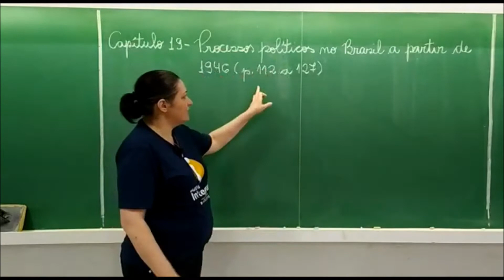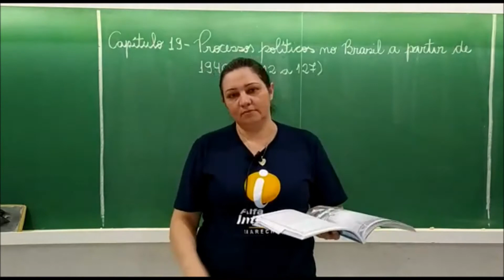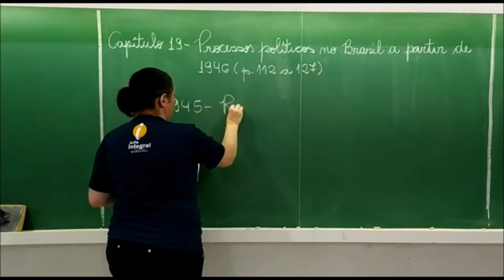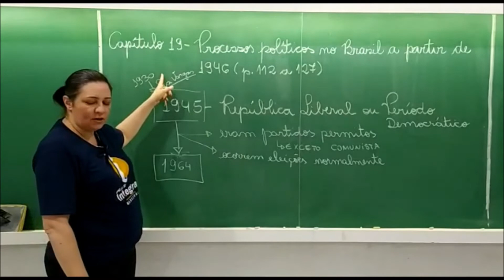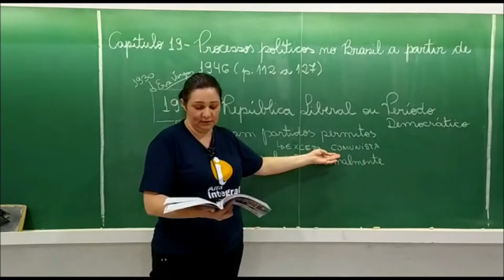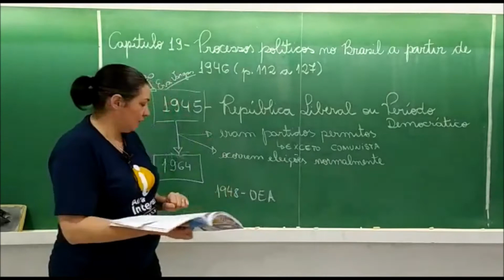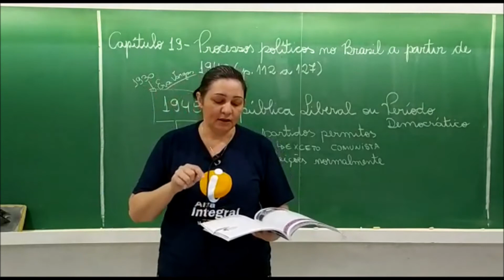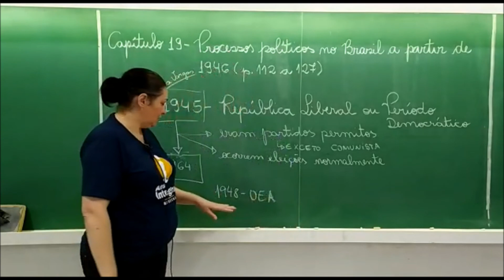AULA 35 9º ANO HISTÓRIA